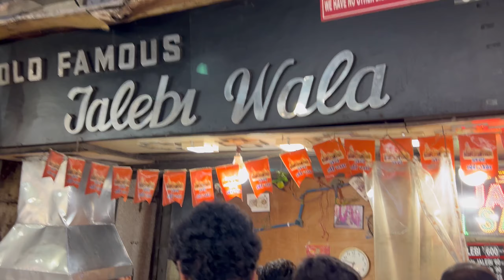Tried Famous Chandani Chowk food || Let’s check it out || Wadhwa’s vlog